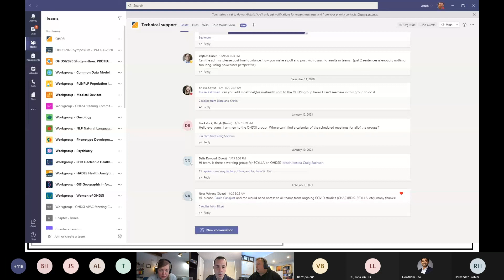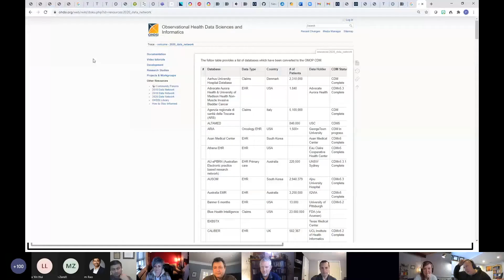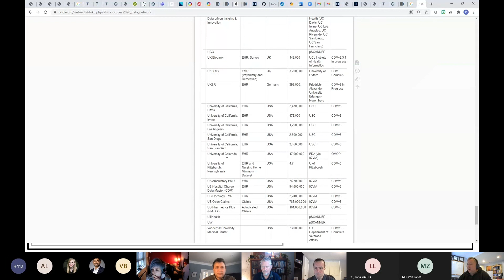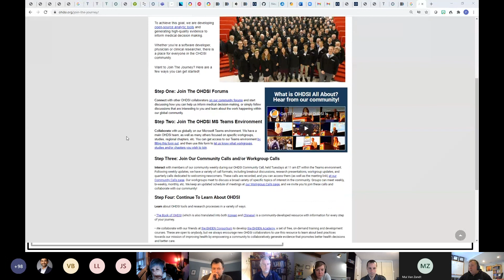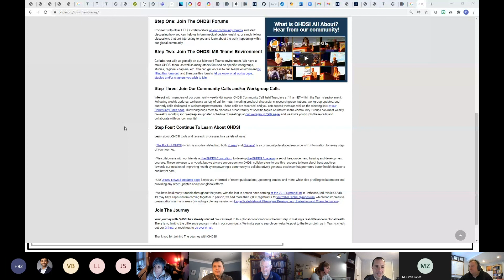Welcome To The Journey Q&A, Panel Introductions (2/9/21 OHDSI Community Call)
Sarah Seager, Greg Klebanov, Mui Van Zandt and Andrew Williams share brief introductions and discuss their work within the OHDSI community, and a Q&A session concludes the first "Welcome To The Journey" community call.

All recordings from previous OHDSI Community meetings can be found at our Community Calls homepage